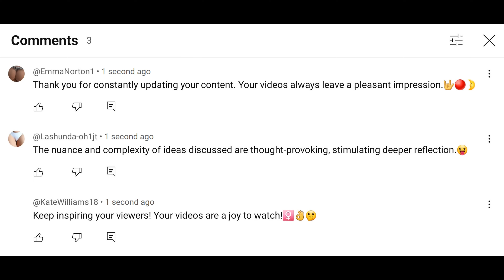The first three comments on every YouTube video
First

Images:
The comments featured in this video have all mysteriously disappeared...

Hi, Al. This video is a dub of  the first three comments that seem to appear on every YouTube video. Please show it to people who will like it. Thank you.